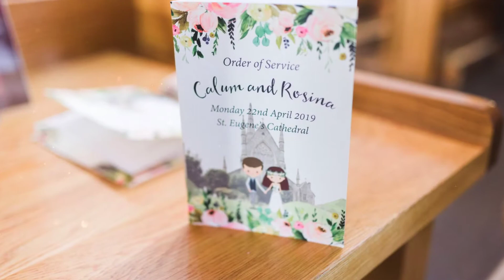Rosina + Calum's Wedding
What a sunkissed day at Roe Park Resort for Rosina + Calum's wedding!